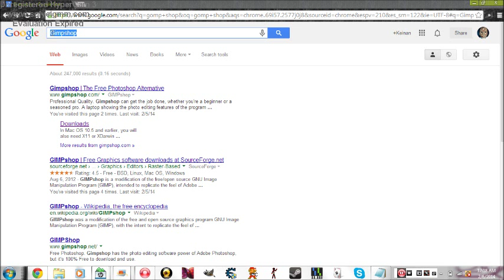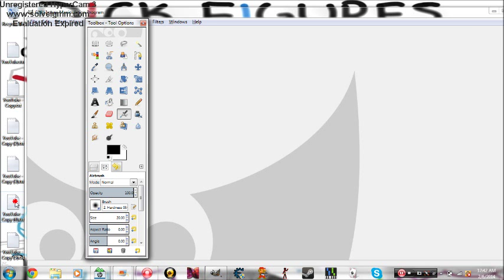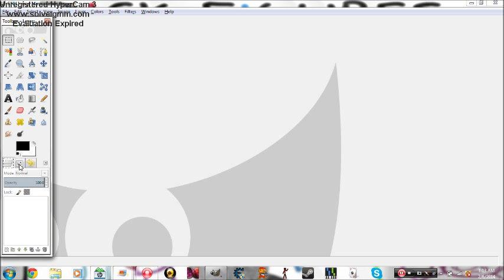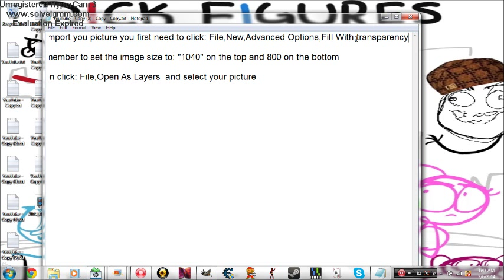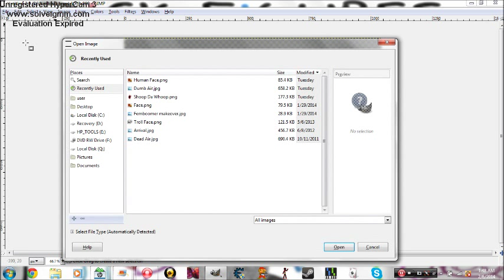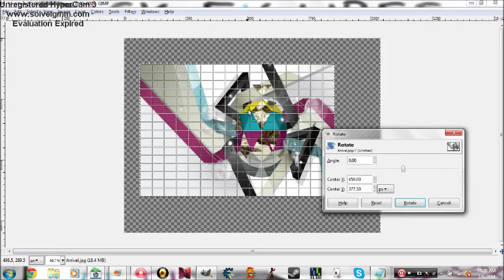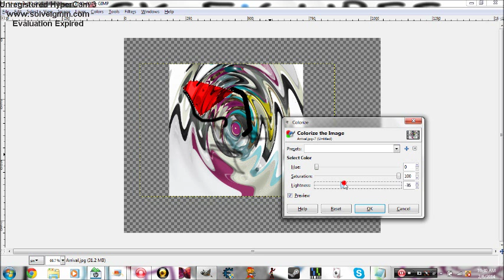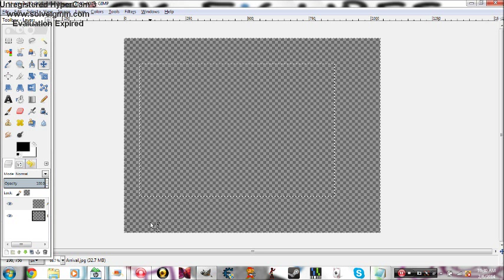how to download and use Gimpshop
This video will show you how to download Gimpshop and use some of its awesome tools.